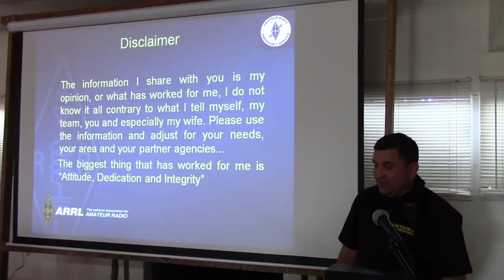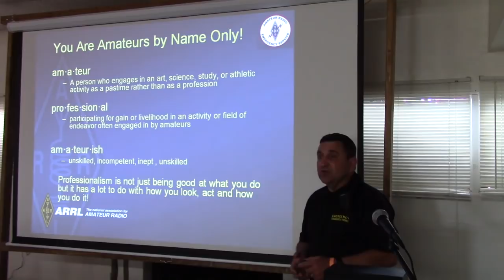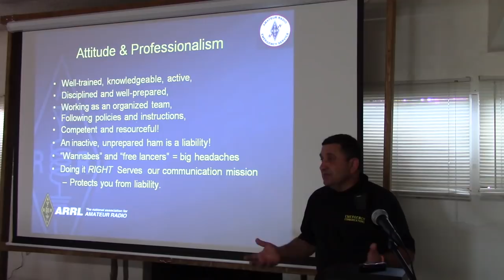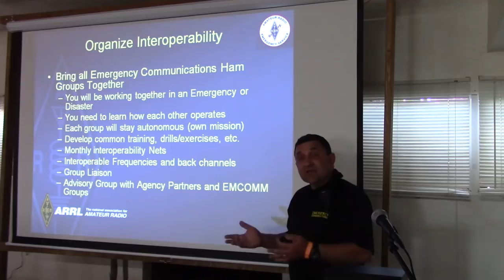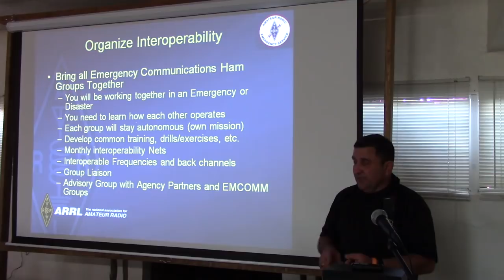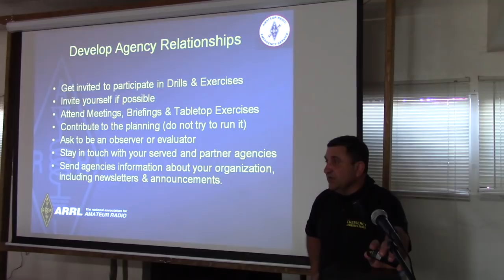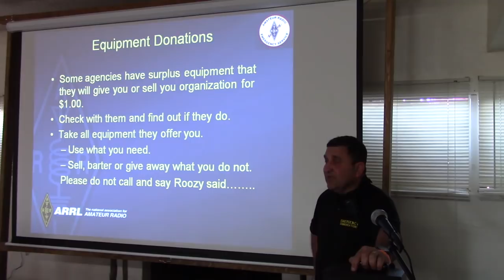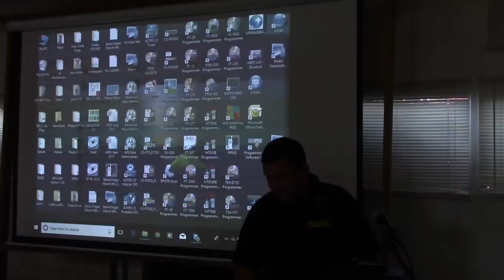HRN 392: Yuma ARES and Agency Relationships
Roozy Moabery W1EH talks about ARES and how to support great served agency relationships.